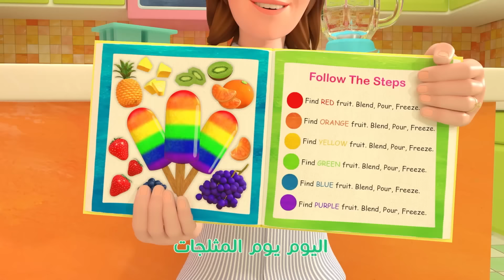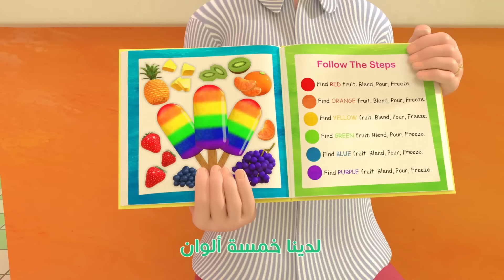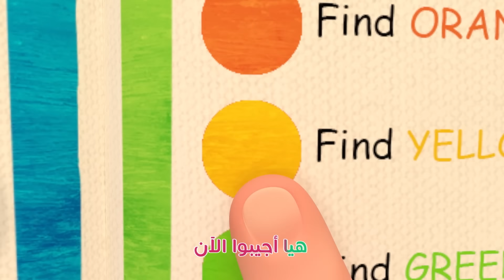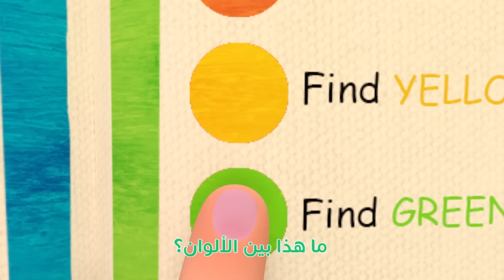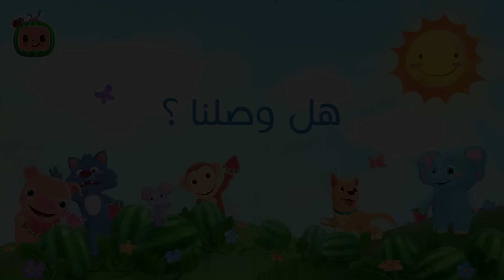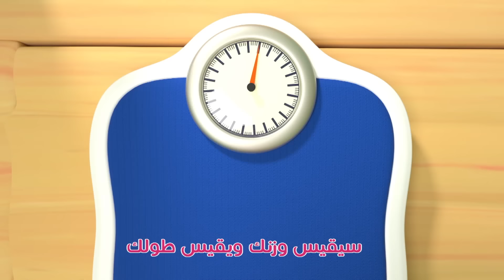Cocomelon Arabic - The Colors Song | أغاني كوكو ميلون بالعربي | اغاني اطفال | ألوان المثلجات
اليوم يوم المثلجات
لدينا خمسة ألوان
ما هذا بين الألوان؟
هيا أجيبوا الآن

ما الفاكهة ذات اللون الأحمر؟

اليوم يوم المثلجات
لدينا خمسة ألوان
هيا أجيبوا الآن

ما الفاكهة البرتقالية؟

اليوم يوم المثلجات
لدينا خمسة ألوان
هيا أجيبوا الآن

ما الفاكهة ذات اللون الأصفر؟
اليوم يوم المثلجات
لدينا خمسة ألوان
هيا أجيبوا الآن

ما الفاكهة ذات اللون الأخضر؟

اليوم يوم المثلجات
لدينا خمسة ألوان
هيا أجيبوا الآن

ما الفاكهة ذات اللون الأزرق؟

اليوم يوم المثلجات
لدينا خمسة ألوان
هيا أجيبوا الآن

ما الفاكهة الأرجوانية؟

⭐ترتيب الأغاني⭐
00:08 ألوان المثلجات
04:39 أخي الكبير
07:25 أرجوك .. شكراً
10:31 هل وصلنا
12:56 سيدي الخروف
15:18 هيا نذهب إلى الطبيب
17:41 الأمطار
20:15 النوم الحل
22:25 ستكون بخير
24:37 أهلاً
27:42 لوبي لوو